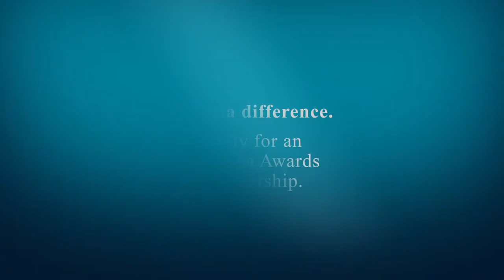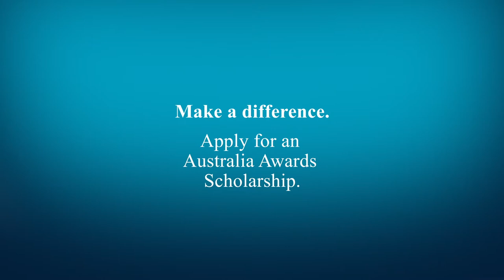Networking tips from South East Asian scholars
Australia Awards scholarship recipients from South East Asia studying in Australia answer the question: What are your best tips for networking in Australia?